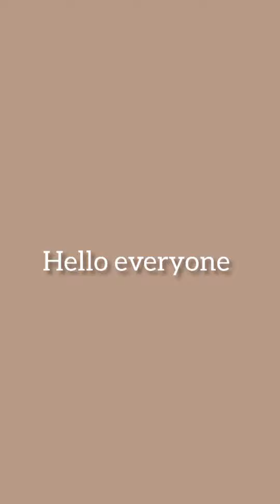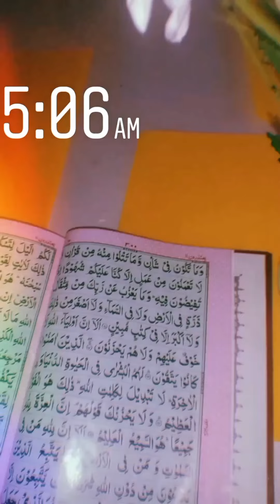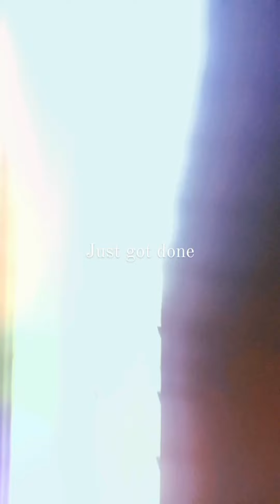Ramadan Study vlog | productive ✨🌱| Pulling an all nighter😴😴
hello everyone 🤎
🌱music credits;